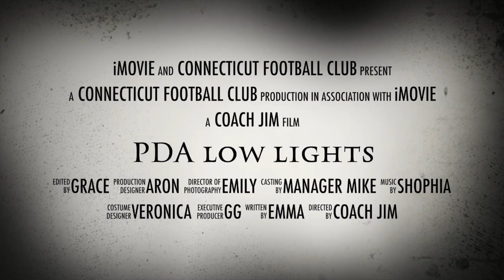Next Time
This video is about Next Time